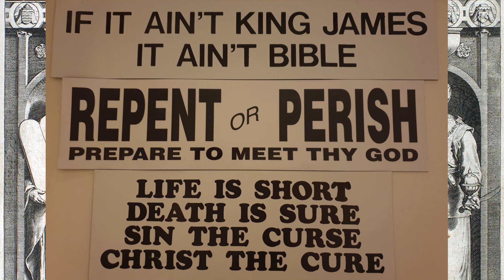PIT: Word for the week. Psalm 114 commented. King James Bible (8.7.2022)